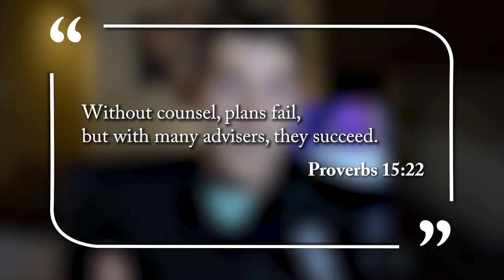Level 10 Meeting: Pushing our Amazon Selling Business Forward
Our team has been going through Level 10 Meetings, and so far, it's been pushing our business forward!

We've decided to read a book together as a team, and it has really been helping us in building a stronger foundation not only for the business but for our personal developments as well. Some of us might honestly dread being in a meeting, but Level 10 meetings build our relationship as a team, and it breaks the ice between all of us.

Sign up to become an Amazing Freedom Insider now to get access to our full videos and on top of that, get exclusive content and tools from Andy and Nate!!

for more details on our upcoming 6-week training!